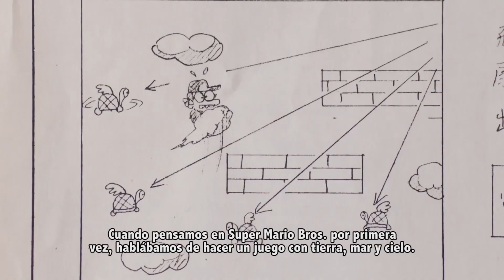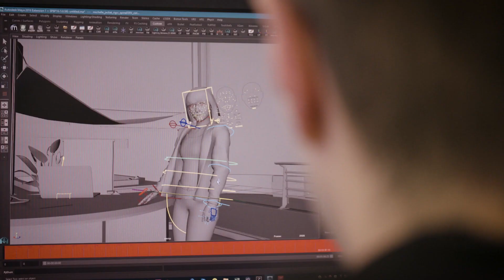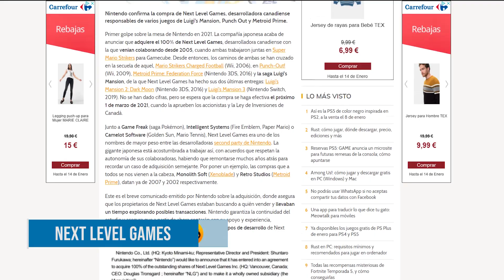Los PROYECTOS que ESPERAMOS en VIDEOJUEGOS para 2021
Esos estudios que no sabemos dónde están, pero que algo tienen entre manos.